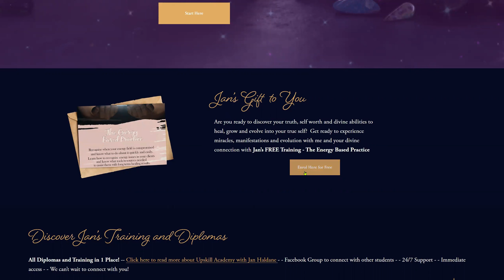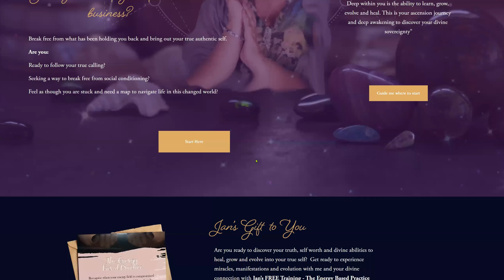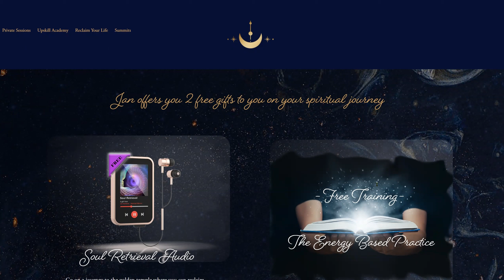Find a Hypnotherapist - Jan Haldane - Spiritual Mentor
Is hypnosis spiritual?

This is a great question (and many wont like the answer) - Spirituality is a belief. We belive in something so therefor it’s real to us. So yes, in my thoughts , hypnosis is spiritual.

Hypnosis works with belief systems. Award winning publisher and hypnotherapist Jan Haldane is living and breathing proof of spiritual hypnosis.

She helps people with past life healing, past life relationships and even returning to different realms within the universe. One of her most popular services is done online and is called Ancestral Alchemy - assisting those that don’t feel at home and star seeds to discover the true alchemy that is within their DNA and cosmic selves.

What is Past Life Healing?

Jan will take you on a journey through time. She begins by grounding you with light discussion. Once complete Jan will take you through the sands of time. Allowing your mind to guide you through all your past relationships, lives and more. With each encounter you will discover messages, lessons and attributes that are weaved into your ancestral alchemy. All the things that make you, YOU!

You will discover the root cause of habits you want to change and how they came be. Perhaps that lesson was passed down to you and is no longer required. Just like outdated instruction manuals - It’s time to clean out the old filing system.

Jan is a spiritual mentor, past life healer, crystal master, angel intuitive, guided imagery practitioner, registered clinical hypnotherapist, coach, best-selling author, international speaker, global trainer and founder and host of The Healing Biz Summit and the WooWoo Summit. She works with those who are looking to let go of past trauma and find happiness and purpose as we move towards the new Golden Age . Jan has a particular interest in helping other holistic entrepreneurs. The global pandemic prompted Jan to make the decision to work mostly online through Zoom so she can be of service to more people and ensure continuity of sessions.

With a background in adult education, Jan also creates online courses. She has thousands of students in over 155 countries, many of whom are therapists themselves. Jan teaches Relationship Coaching, Narcissistic Abuse Recovery, Emotional Intelligence, Mindfulness, Energy Psychology, Chakra Healing Stress Reduction, Meditation, Life Coaching, Inner Child Work, Speciality Coaching and Speciality Hypnotherapy. She is the author of You Can Love Again (2014) and the best-selling program Reclaim your Life after Narcissistic Abuse (2020).